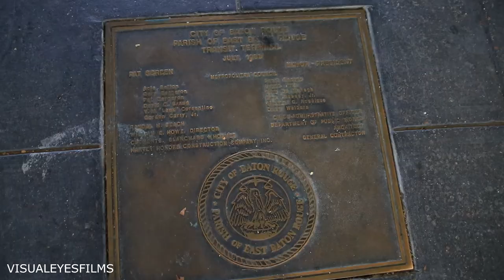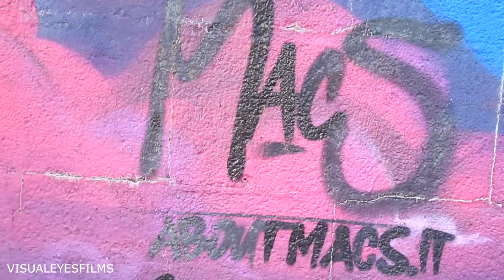Killa K - I Aint Trippin